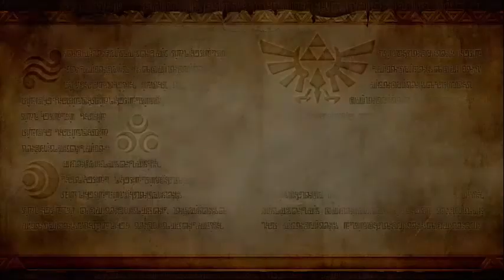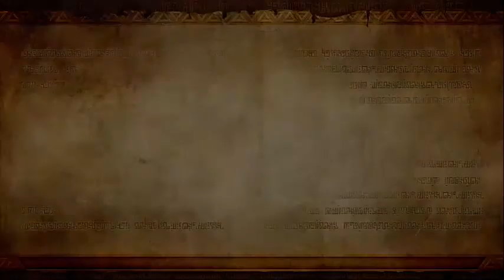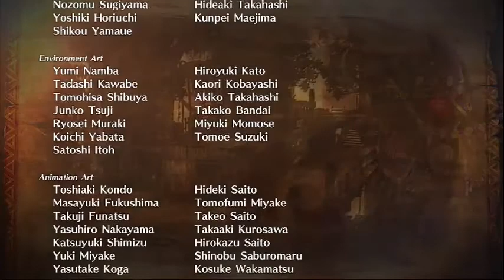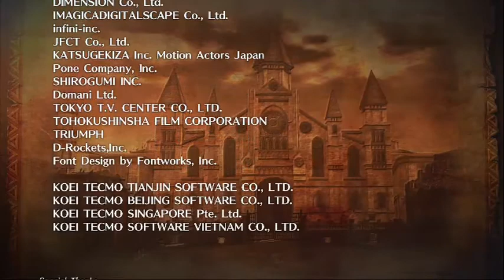Hyrule warriors Walkthrough #13 #14 TdG, gran finale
E' l'ultima puntata di questo walkthrough gente!!! Cerchiamo quindi di vedere come va a finire da un lato, di dare una valutazione a tutte le principali caratteristiche del gioco dall'altro. Play e voce Stefano Neptune, Terra dei Giochi.